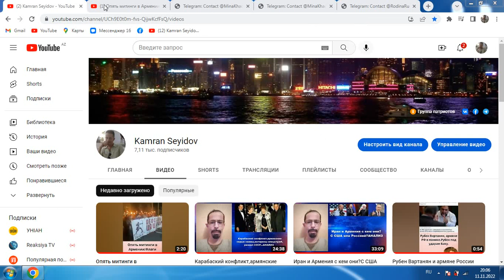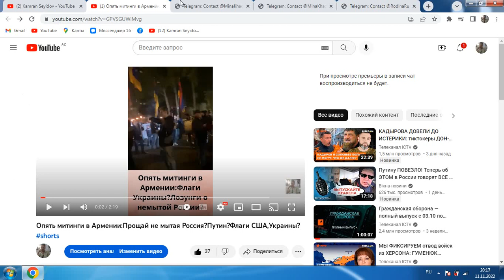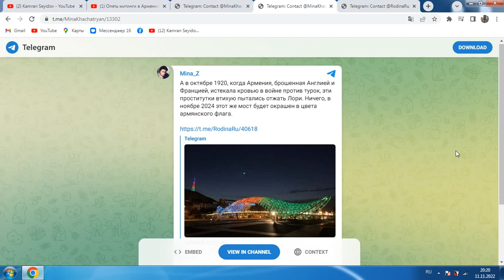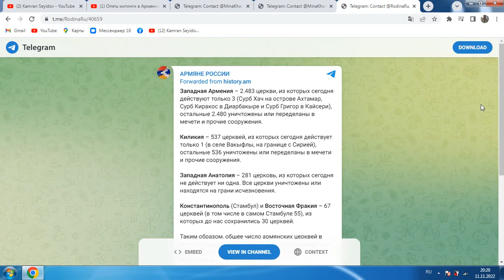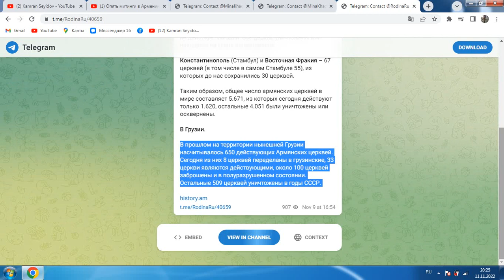Политика Украины и Грузии и их от отношение к Азербайджану и Армении.Анализ последних фактов.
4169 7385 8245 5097     (AZN карта Kapital Bank) KAMRAN SEYIDOV
Заранее спасибо
Моя страница в Тик Ток